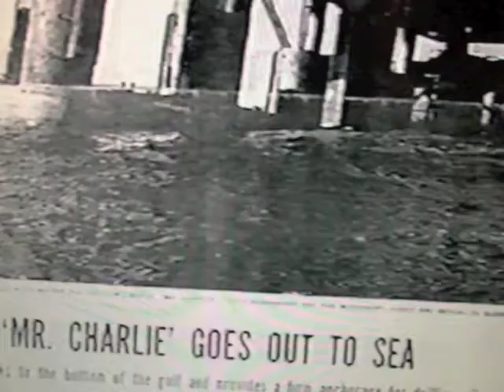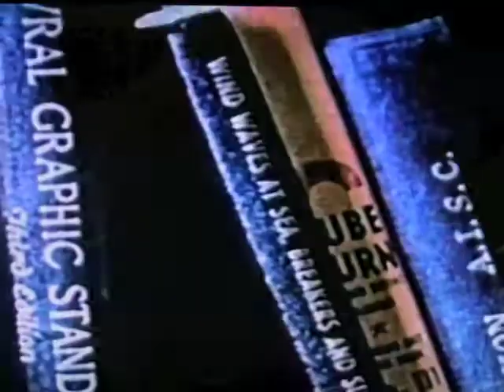Tyler Priest 1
This video discusses the history of offshore oil drilling in the United States.  It will be shown at NCSE's National Conference on Science, Policy, and the Environment: Our Changing Oceans, in Washington, DC on January 19, 2011.